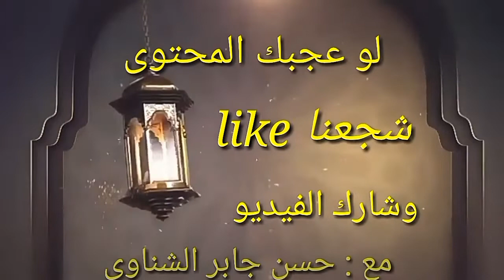ازاى تخلى مراتك تسمع كلامك وتنفذ اوامرك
القناة بصفة عامة قناة اسلامية تحمل بين طياتها قصص مؤثرة  وقصص حقيقية وقصص فى الذهد قصص للصحابة قصص للنبى صلى الله عليه وسلم قصص للتابعين قصص للعصاه والتائبين دموع للتائبين خضوع للمذنبين انين التائهين وكذالك خطب ودروس وخواطر اسلامية تبين وتوضح شيء فى الدين الاسلامى وكذلك مشاهد تمثيلية عبارة عن نقد اجتماعى  او عرض المشاكل الواقعية وطرح الحلول لها من منظور اسلامى اتمنى ان تنال اعجابكم
اذااعجبكم المحتوى فلا تنسو الضغط على الاشتراك وتفعيل زر الجرس حتى يصلك كل جديد
سالم وسلامة ، قصص اسلامية ، دراما هادفة ، نقد اجتماعى ، الاسلام الوسطى ، كوميديا ، تصحيح اخطاء ، سيرة النبى صلى الله عليه وسلم ، قصص مؤثرة، خواطر اسلامية ، حكايات واقعية ، قصة ومعنى